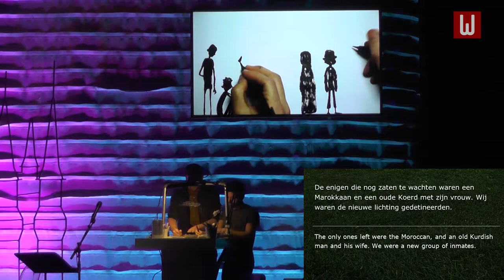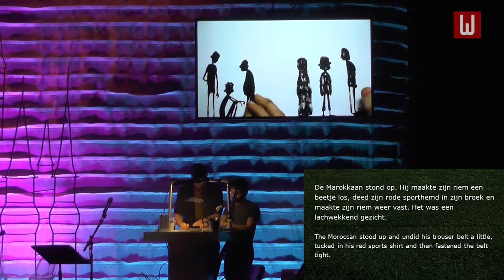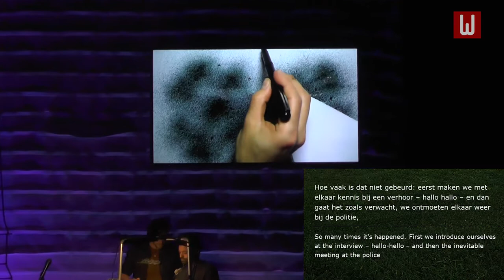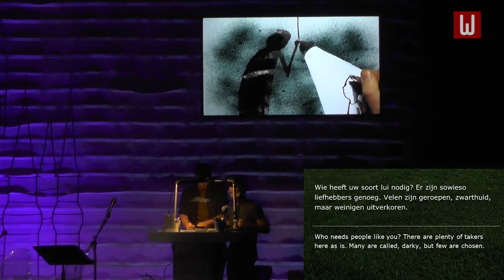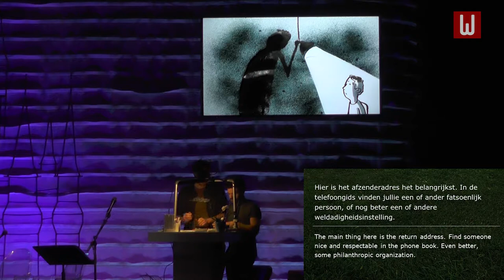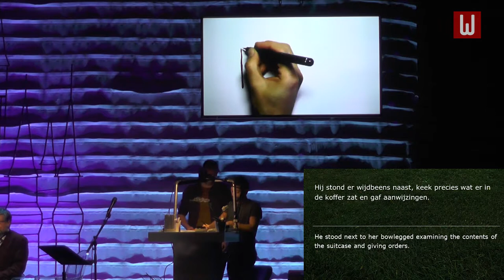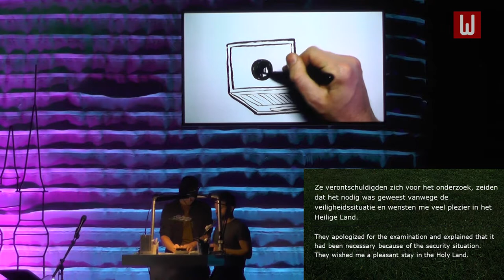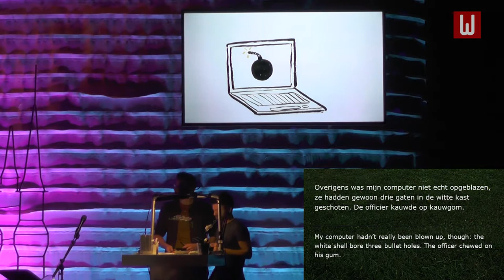In the Mirror of Refugees - Writers Unlimited - Winternachten Den Haag 2017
HASSAN BLASIM, SALENA GODDEN, OLGA GRJASNOWA, JEROEN VAN KAN, BABAN KIRKUKI, MICHAïL SJISJKIN, SPOKEN BEAT NIGHT, TOMMY WIERINGA in the programme 'In the Mirror of Refugees', part of 'Friday Night Unlimited' in Winternachten 2017 - International Literature Festival The Hague. In Theater aan het Spui - Zaal 1 at Friday, January 20 2017 - in English

The image that refugees have of Europe does not match the reality they experience upon arrival. Europe is a fiction. German-Azerbaijani writer Olga Grjasnowa wrote about the displaced in a globalized world; the Russian Michaïl Sjisjkin translated for asylumseekers in Vienna for years, which led to his novel Venus Hair; and novelist and filmmaker Hassan Blasim fled Irak and ended up turning his experiences into a book in Finland. Dutchman Tommy Wieringa delved into the motives of refugees for Dit zijn de namen (These Are the Names). What do they find in Europe? Moderator: Jeroen van Kan.

HASSAN BLASIM, SALENA GODDEN, OLGA GRJASNOWA, JEROEN VAN KAN, BABAN KIRKUKI, MICHAïL SJISJKIN, SPOKEN BEAT NIGHT, TOMMY WIERINGA in het programma 'In the Mirror of Refugees', onderdeel van 'Friday Night Unlimited' in Winternachten 2017 - Internationaal literatuurfestival Den Haag. In Theater aan het Spui - Zaal 1 op vrijdag 20 januari 2017 - Engelstalig - zie

Het beeld dat vluchtelingen van Europa hebben komt niet overeen met de werkelijkheid die ze vinden als ze er beland zijn. Europa is fictie. De Duits-Azerbeidzjaanse Olga Grjasnowa schreef over ontheemden in een geglobaliseerde wereld. De Rus Michaïl Sjisjkin tolkte jarenlang in Wenen voor asielzoekers, wat zijn neerslag kreeg in zijn roman Venushaar, en romancier en filmmaker Hassan Blasim ontvluchtte Irak, om in Finland zijn ervaringen te boek te stellen. Tommy Wieringa verdiepte zich voor Dit zijn de namen in de drijfveren van vluchtelingen. Wat treffen zij aan in Europa? Gespreksleiding: Jeroen van Kan.